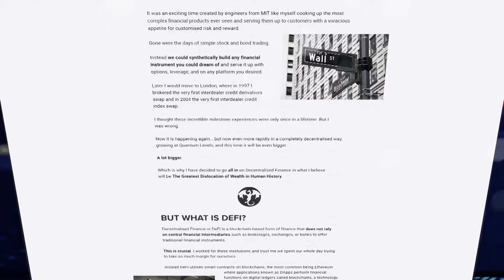THE FUTURE OF DEFI 🔮 Emin Gün Sirer on Innovation in Decentralized Finance 📈